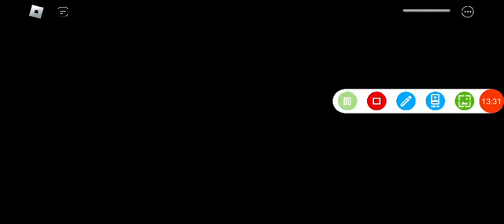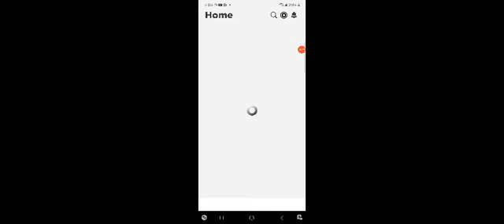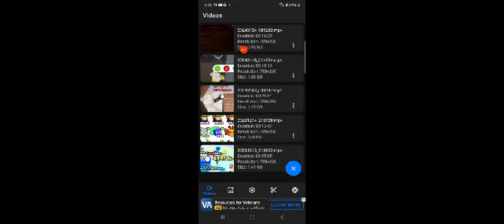WE GOT THE TRUE ENDING IN PIGGY!!!!!!